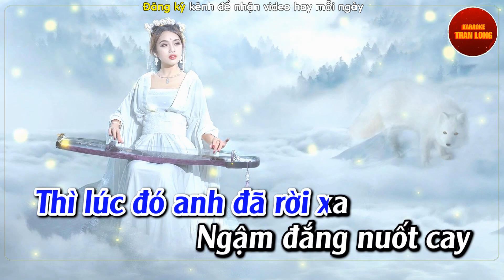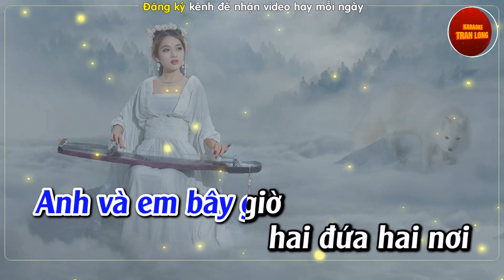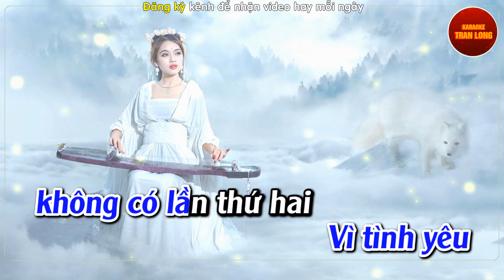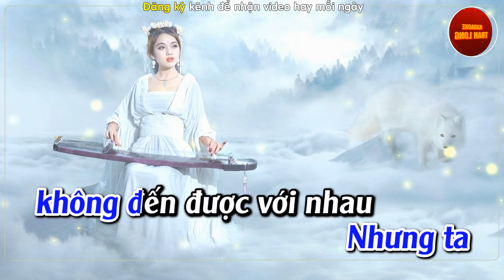Lỗi lầm karaoke tone nam (G#m) | Bản phối mới cực hay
♫ Bài hát: Lỗi Lầm
♫Tác giả: Minh Khang
♫ Lời bài hát:
Có khi nào em buồn em nhớ đến anh
Có khi nào em ngồi em khóc vì anh
Tình yêu ta ly tan vụn vỡ khi đẹp đôi
Vì sao thế anh làm gì có lỗi

Em rất buồn em nào có lỗi với anh
Có bao giờ anh giành tất cả vì em
Để khi ta chia tay anh nói anh còn yêu
Thì lúc đó em đã rời xa

Ngậm đắng nuốt cay tình ái qua tay
Để em bước đi quên cả nối về
Giọt nước mắt rơi ngày tháng đam mê, đâu mất

Anh và em bây giờ như vầng trăng khuya
Anh và em bây giờ hai đứa hai nơi
Nhớ làm gì khóc làm gì
Vì tình yêu không có lần thứ hai

Qua ngày mai chẳng còn ai nợ ai yêu
Qua ngày mai thiên đường vắng bóng đôi tơ
Sao bây giờ nhớ nhau nhiều
Nhưng ta không đến được với nhau